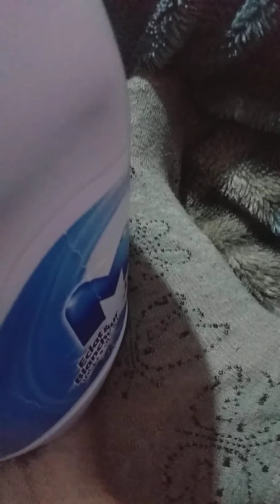chaufage naturel ❤ بديل المكيف طبيعي فعال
كيف تدفأ نفسك بسرعة وبدون اضرار.
مكيف طبيعي اقتصادي وبدون أضرار